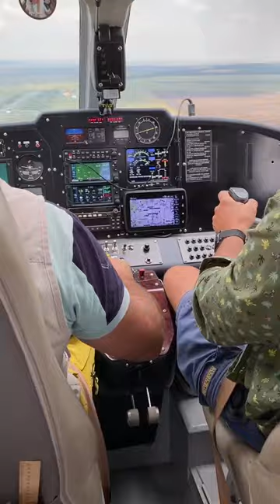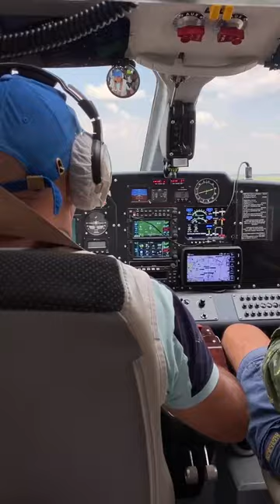Горные вертолеты в самаре тестируют самолет-лодку Ла-8 и Борей. Гидроавиация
Горные Вертолеты рассматривают к приобретению для эксплуатации на озере Байкал, Кольском полуострове, либо на Карельских озерах гидросамолет-лодку Ла-8. В Самарской области на аэродроме Красный Як в компании НПО АэроВолга проводятся тест полеты. Пилотирует Исаков Владимир (справа).